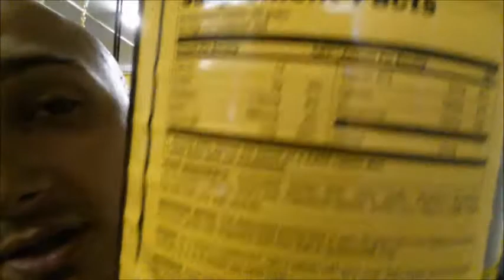Best Supplement to Take Before Morning Cardio | Jersey Beast TV | Lopez Strength Training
This is one of my Top Supplements that I take when I start to dial in my diet. I typically use these before morning cardio and in between meals to help keep my amino acid level high when upping my conditioning and cutting calories. Check it out and see if they can help you too